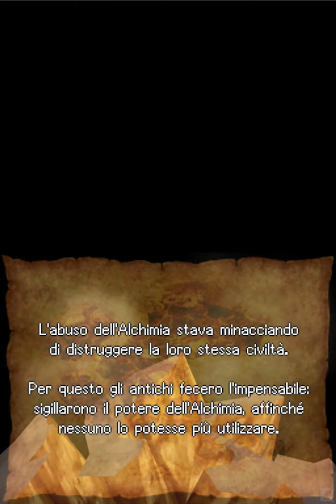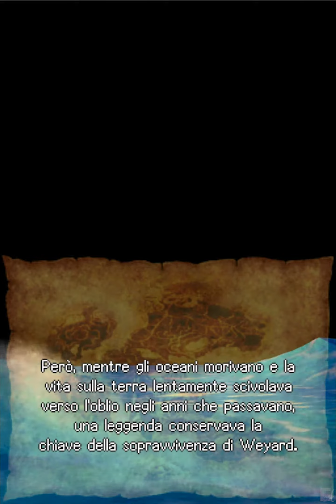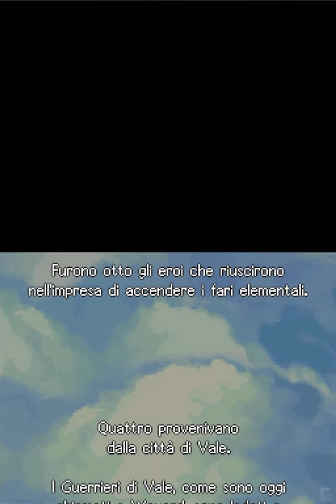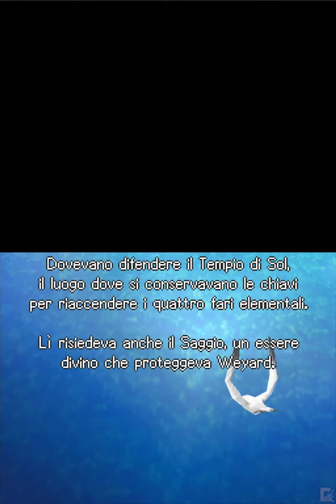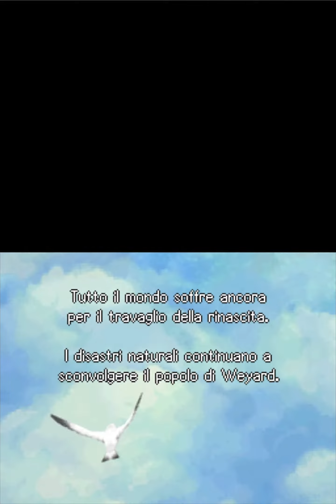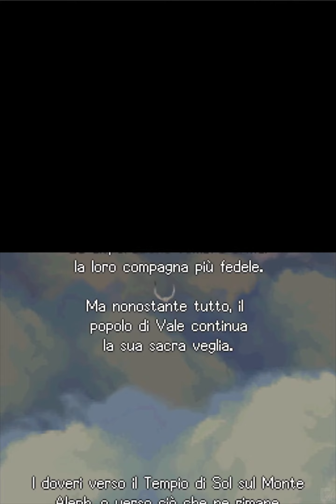Golden Sun 3: L'Alba Oscura ITA - Intro e riepilogo del passato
Let's play ita di Golden Sun 3: L'alba Oscura per NDS.
Gameplay in HD grazie all'ultima versione di DesMuME